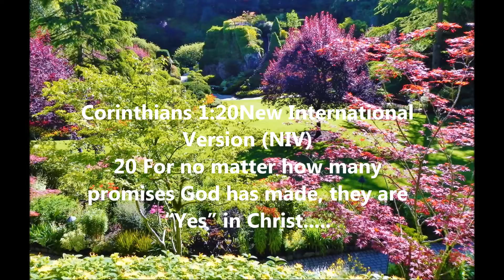“Yes” in Christ